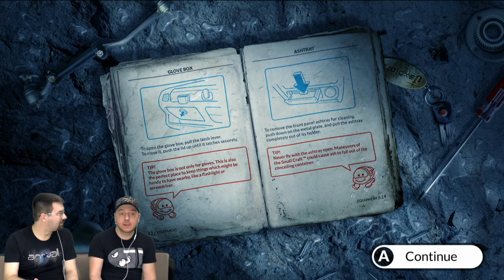Affordable Space Adventures: самые необычные космические приключения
Игра Affordable Space Adventures (Wii U) обычна всем, кроме всего, что касается управления. Если играть вдвоём или втроём (а одному в игре делать нечего — она слишком проста для одного игрока), то придётся постоянно взаимодействовать друг с другом и выполнять различные действия одновременно, для чего нужно уметь договариваться и понимать друг друга с полуслова.